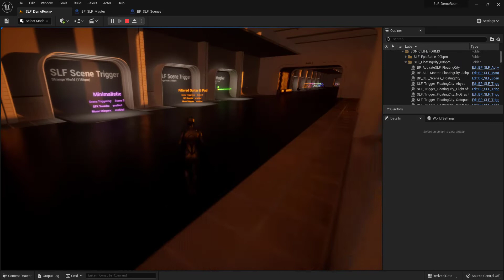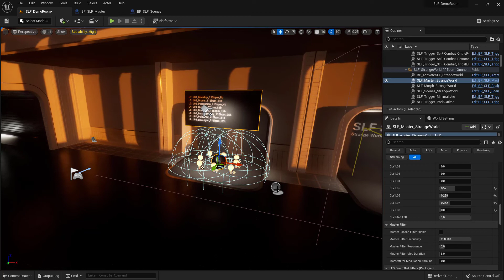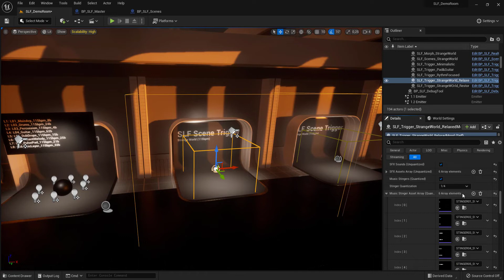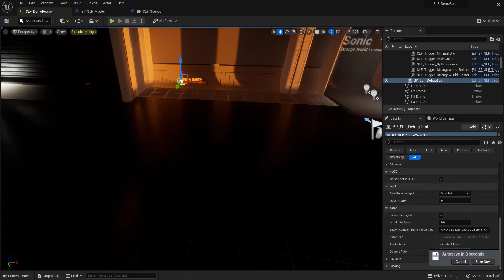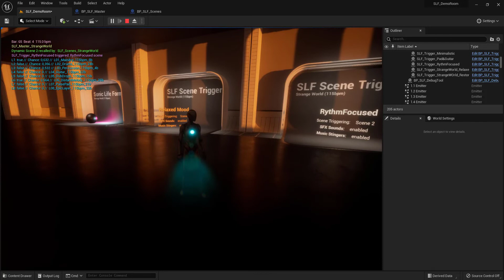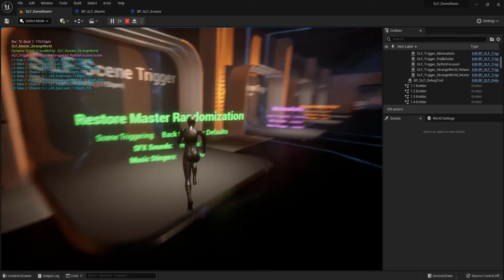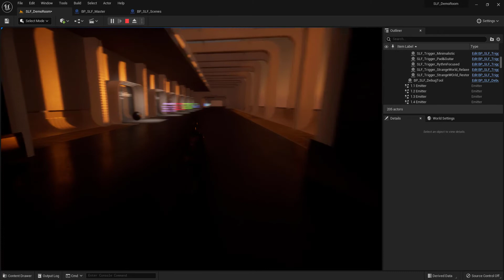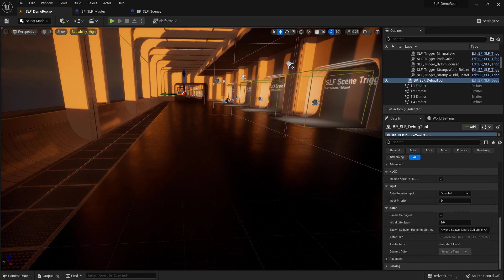Procedural Music with Metasound & Blueprints in UE5 | Museum of Sonic Lifeforms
A followup video to my previous videos about interactive procedural music systems in Unreal Engine 5 with Meta Sounds. Showcasing new elements of the Sonic Lifeform Procedural Music System

0:00 Intro
1:28 Walkthrough
6:26 Music Demo